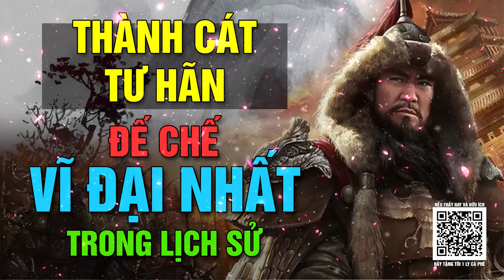Thành cát tư Hãn và đế chế vĩ đại Mông Cổ - Tinh hoa nhân loại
Thành cát tư Hãn và đế chế vĩ đại Mông Cổ
Chào mừng bạn đến với "AudioBook - Tinh Hoa Nhân Loại"! Trong video này, chúng ta sẽ khám phá về Thành Cát Tư Hãn và đế chế vĩ đại Mông Cổ, một chương mới và sáng tạo trong lịch sử nhân loại.

Thành Cát Tư Hãn, hay còn gọi là Đại Cát Tư Hãn, là thành trì lịch sử của Mông Cổ, đóng vai trò quan trọng trong sự phát triển và thịnh vượng của đế chế này. Trải qua nhiều thế kỷ, Mông Cổ trở thành một trong những đế chế lớn nhất thế giới, với sức mạnh quân sự và tầm ảnh hưởng vượt bậc.

Video này sẽ đưa bạn qua hành trình khám phá về thành lập và phát triển của Thành Cát Tư Hãn, cũng như những chiến công lịch sử quan trọng của Mông Cổ. Chúng ta sẽ tìm hiểu về những nhân vật nổi tiếng như Chinggis Khan và Kublai Khan, những người đã định hình đế chế và góp phần vào sự vĩ đại của Mông Cổ.

Hãy cùng nhau khám phá những di tích văn hóa và lịch sử của Thành Cát Tư Hãn và đế chế Mông Cổ qua video này.